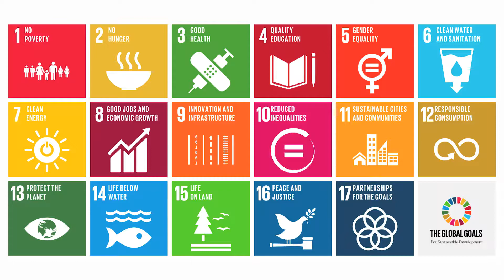The Sustainable Development Goals and the Earth Charter International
University for Peace students and Earth Charter volunteers explain what the Sustainable Development Goals (SDGs) are and how the Earth Charter principles can be used towards reaching the SDGs.

Filmed by Earth Charter Volunteer: Liam Davies